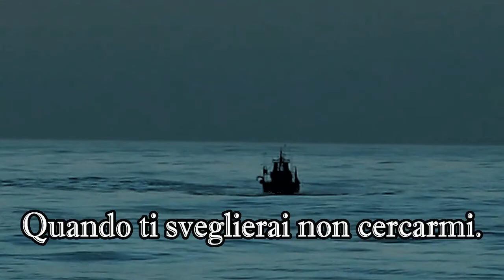Non cercarmi di Sergio Melchiorre